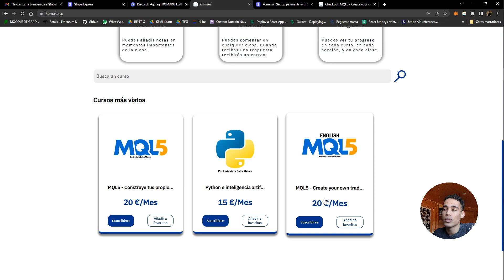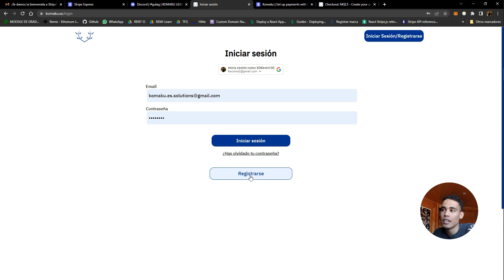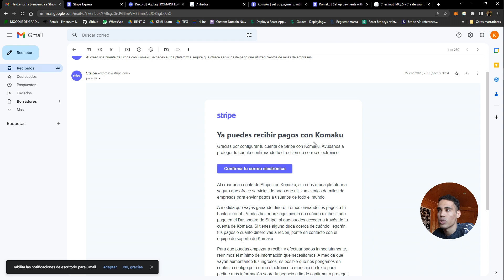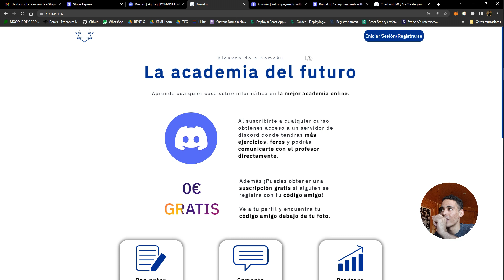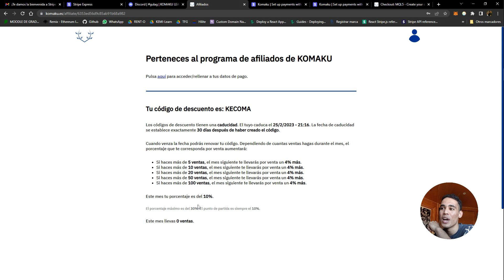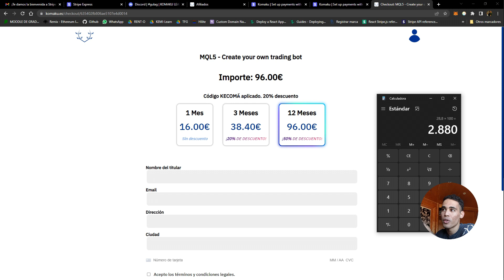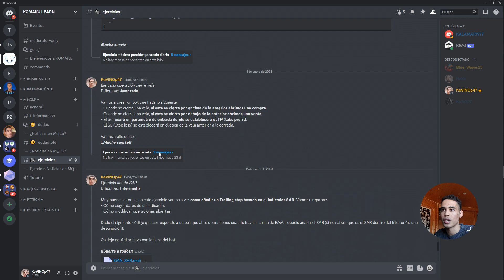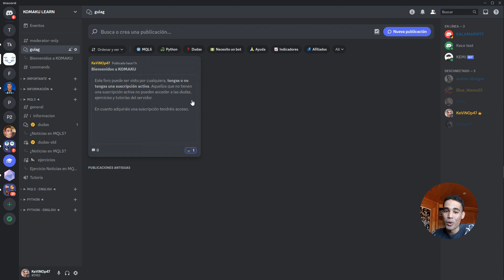Ganar dinero, sin gastar dinero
En este video os voy a enseñar a como clonar operaciones!!

Contenido del video:
0:00 - Intro
0:25 - Programa de afiliados
5:40 - Comunidad de discord
7:10 - Outro